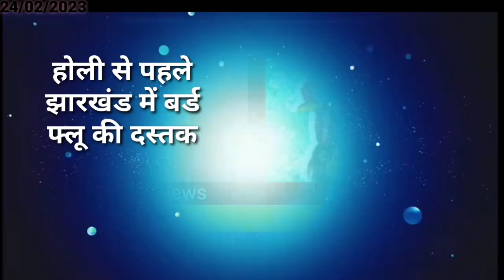24 फरवरी 2023 झारखंड की ताजा खबर ।। Today Jharkhand News, Jharkhand Breaking News Cm Hemant